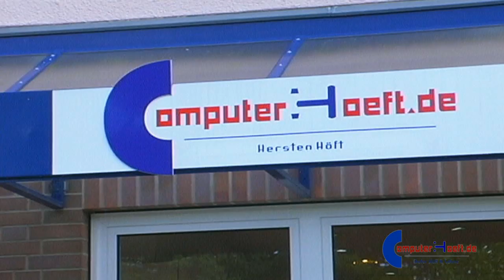Computer Hoeft Spot